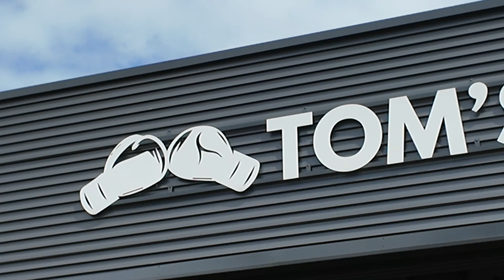Tom's kickboksen Hengelo